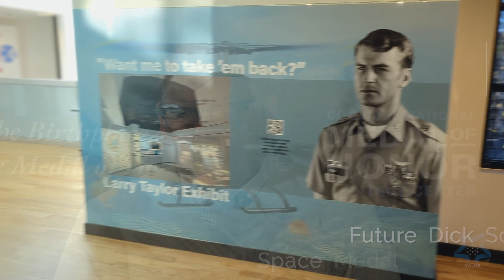Career Connection: Museum Exhibit Designer - With David Currey